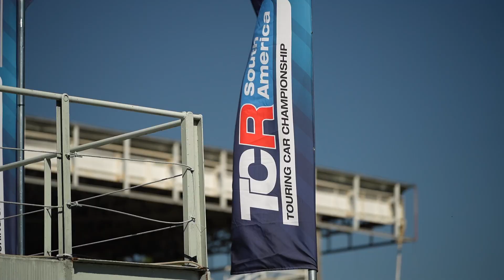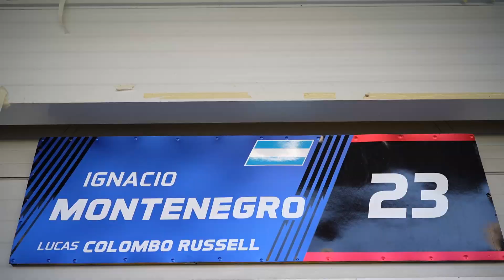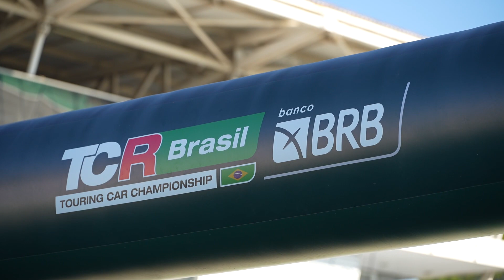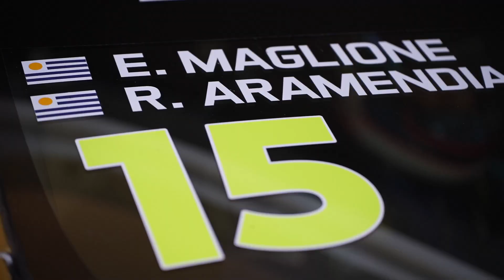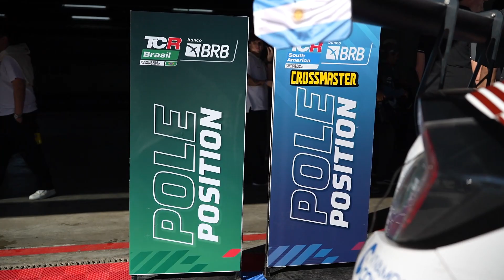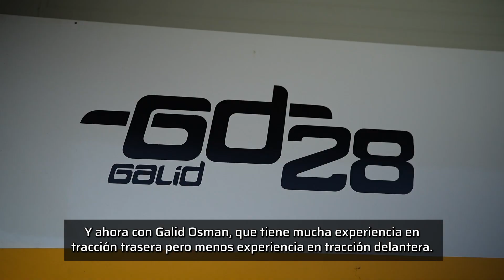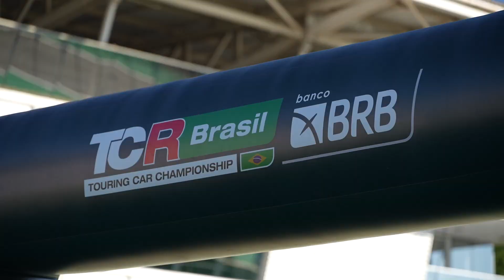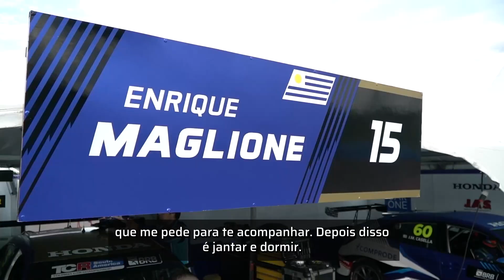Magazine #4 TCR South America BRB y TCR Brasil BRB - Interlagos, Brasil.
Reviví la intensidad y la pasión que se vivió en el legendario circuito de Interlagos el fin de semana pasado en la carrera Endurance de TCR South America y TCR Brasil. Y con entrevistas exclusivas a Fernando Julianelli CEO VICAR, Duda Pamplona y Serafín Junior del equipo W2 Pro GP y a los pilotos Enrique Maglione (URU) de Squadra Martino y Raphael Suzuki (BRA) de PMO Motorsport.

Reviva a intensidade e a paixão vividas no lendário circuito de Interlagos no último final de semana na prova de Endurance do TCR South America e TCR Brasil. E com entrevistas exclusivas com Fernando Julianelli CEO VICAR, Duda Pamplona e Serafín Junior da equipe W2 Pro GP e os pilotos Enrique Maglione (URU) da Squadra Martino e Raphael Suzuki (BRA) da PMO Motorsport.